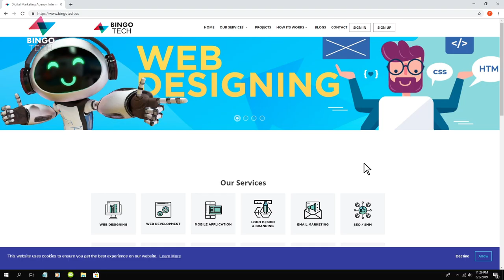Bingo Tech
Bingo Tech Inc is fastest growing company. We are a team of young and entrepreneurs. We believe in Creativity and Quality. We encourage youth to join us and be a part of Bingo Tech. Because we aren't simple agency we are a Creative Digital Agency.

We encourage giant companies to support via providing us your desire work and we deliver to you until we are satisfied with it.